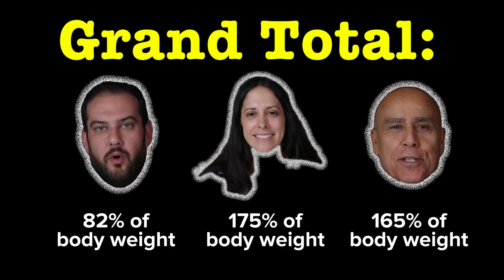We Tried To Outlift A 63-Year-Old Weight Lifter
"What are you thinking about when you're going up to the bar?" "Don't drop this sh*t."

STILLS
So this is the magic angle those IGers use to make their
Sometimes life gets in the way of training. Thank you @waxmansgym for coaching me through a stressful three months. Ready to get back on the horse. Repost @waxmansgym with @repostapp.
Just saying some day 80% feels like a Flipping PR. Holy shit balls. @midtownbarbellsacramento @warriorzfitness @totalnutrition_sacramento @caffeineandkilos @egebo92 @karinet66 @midtown_milo
Reminder this Saturday April 1 st, 1-5. See info below. Repost @coachdallas with @repostapp
US MASTERS NATIONALS:5-6, Meet PR's Today: Snatch 71kg/156 lb, CNJ 88 kg/193 lbs --meet total 159kgs--TIED PWA SNATCH RECORD at 71kg, Lightest competitive weight. 74.1 kg/163 lbs, oldest in my class. Silver medal
Dumbbell exercise weight
Erdosain/Getty Images
Fitness Icons | Circle Series
scottdunlap/Getty Images
Vector Weight Kilogram Icon
Jane_Kelly/Getty Images
Weight kilogram icon
nuiiun/Getty Images

A man squats with a barbell on shoulders in gym
iStock_Oles/Getty Images
Weightliftering
Hotshotstock/Getty Images

EXTERNAL CREDITS
Dallas Broussard